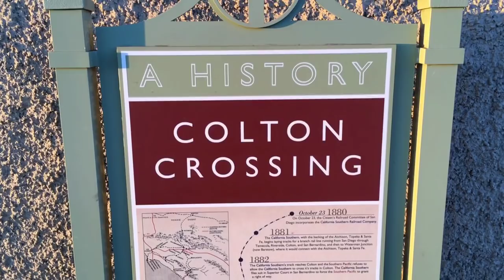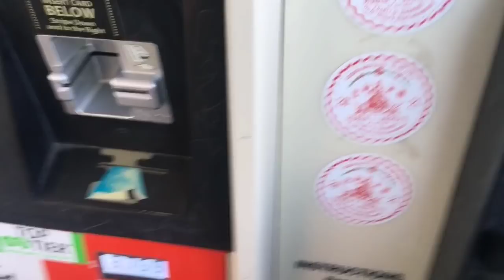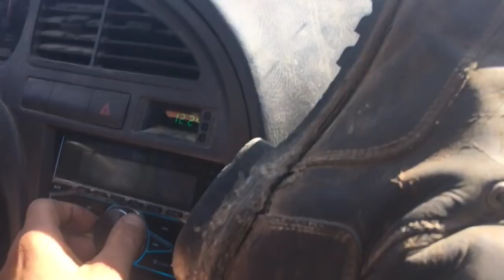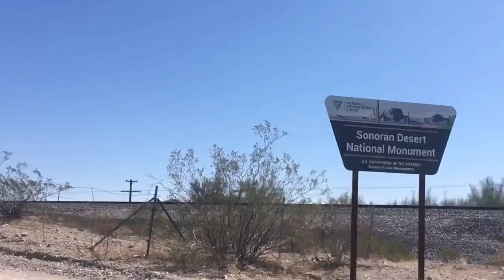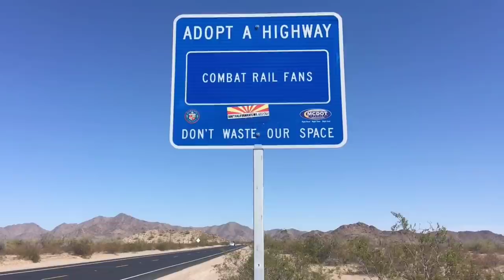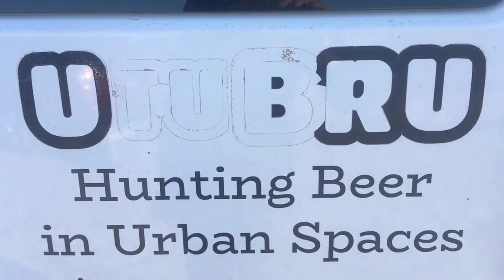*AMERIKA BY RAIL*// The Great State of Arizona Pt. 1